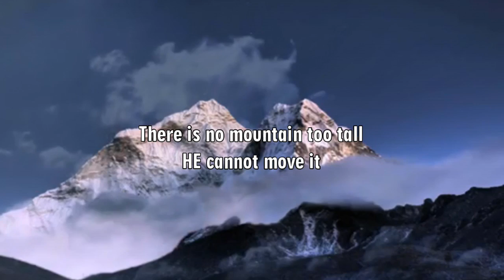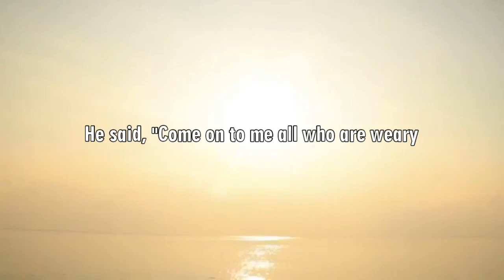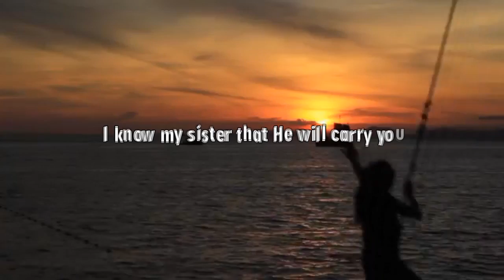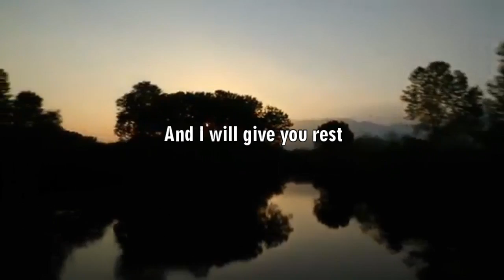He Will Carry You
HAVE FAITH PRAYER IS MORE POWERFUL AND EFFECTIVE

Lyrics:
The Mana'o Company

There is no problem too big
God cannot solve it
There is no mountain too tall
God cannot move it

There is no storm too dark
God cannot calm it
There is no sorrow too deep
He cannot soothe it

if He carried the weight of the world upon His shoulders
I know my brother that He will carry you
I know my sister that He will carry you
He said, "Come on to me all who are weary